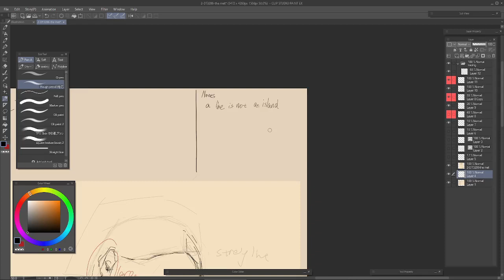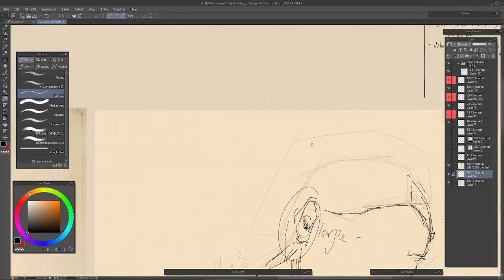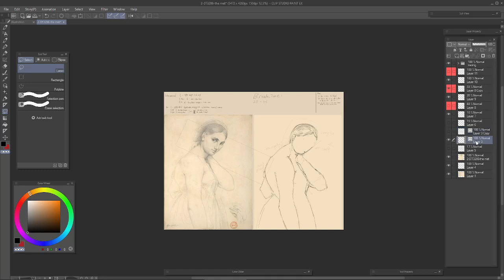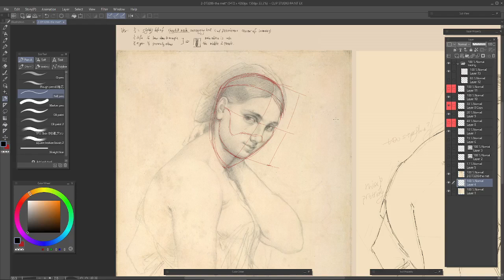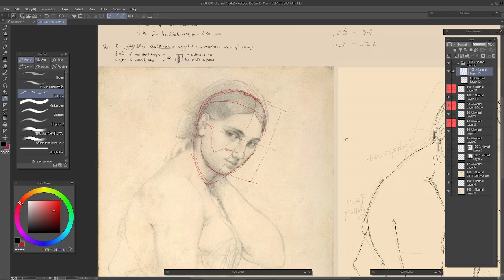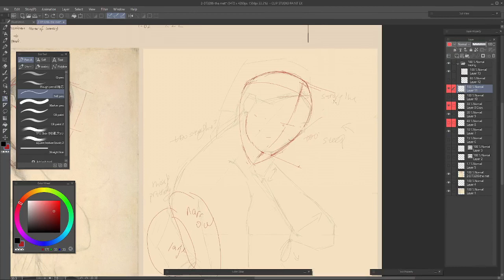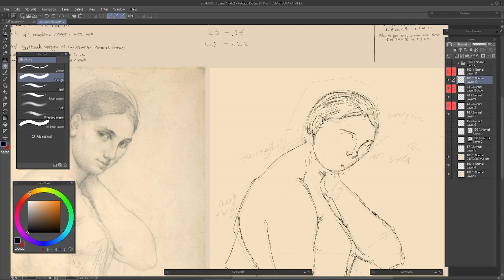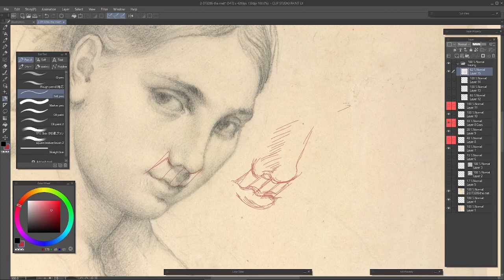2022 02 18 Ingres - Study for Raphael and the Fornarina 2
Jean Auguste Dominique Ingres
Study for Raphael and the Fornarina